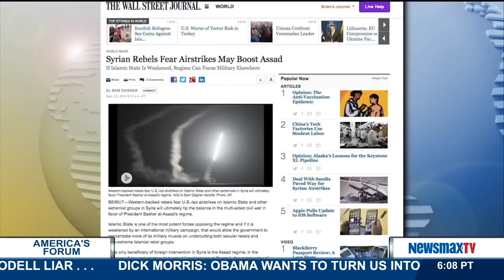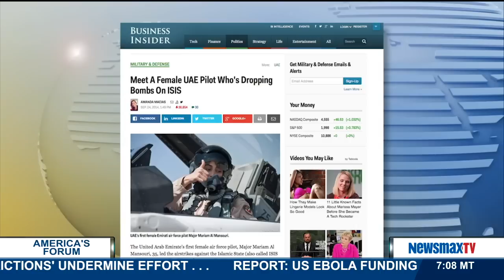America's Forum | Fred Fleitz and Fred Kagan:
Fred Fleitz, former CIA analyst and Fred Kagan, director of the Critical Threats Project for the American Enterprise Institute discusses the increased risk for terror attacks in the U.S. homeland and the female pilot who is a part of the UAE bombing crew.